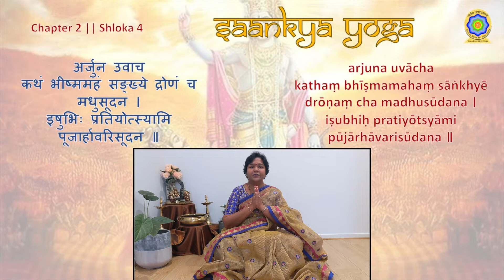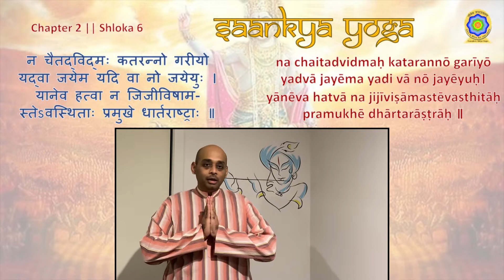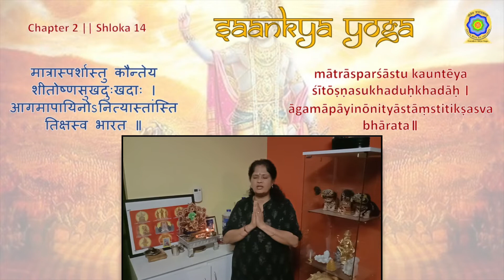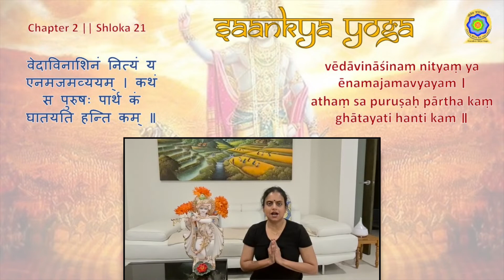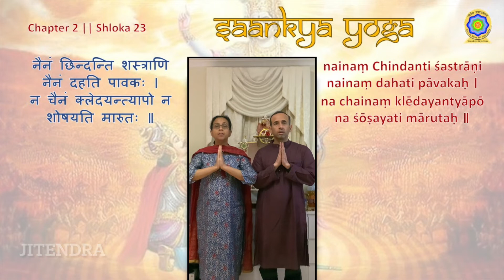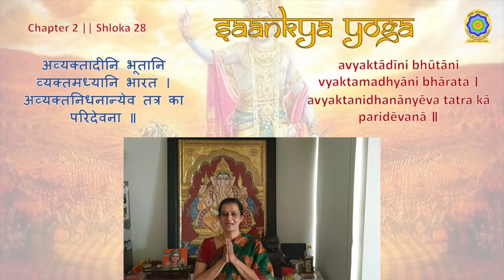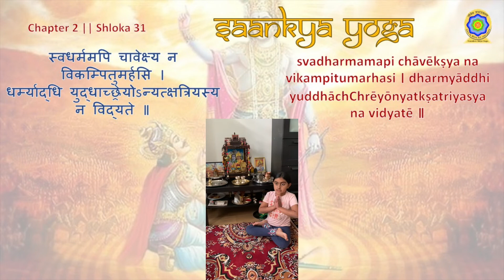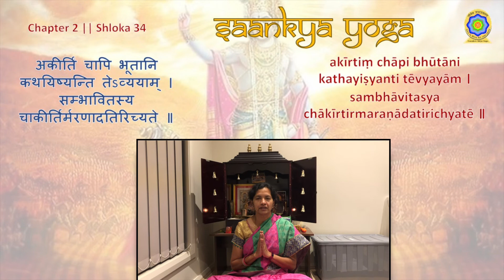Students of Vasudeva Kriya Yoga Chant 2nd Chapter of Bhagavad Geeta - Part I - 2.1 to 2.36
In our weekly Bhagavad Geeta classes, we are learning 2nd Chapter over the last few months. Students not only learnt the sholkas with emphasis on correct pronunciation (uccharane), but also explored deeper philosophical meaning of every sholka and contemplated on how to inculcate in their daily lives.

Here list of videos of students chanting various other chapters of Bhagavad Geeta.